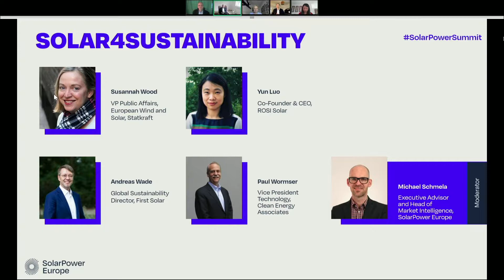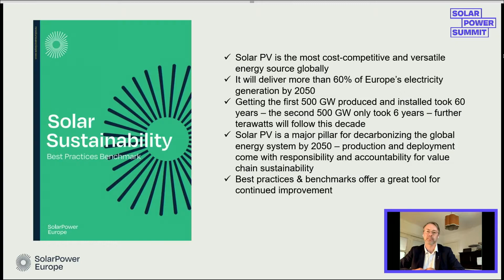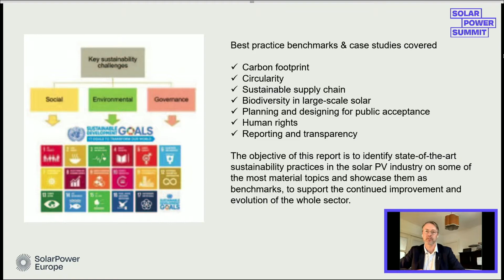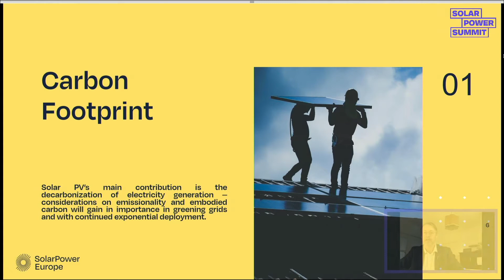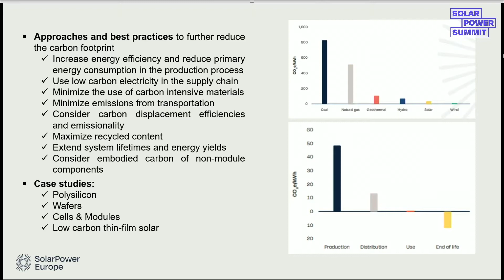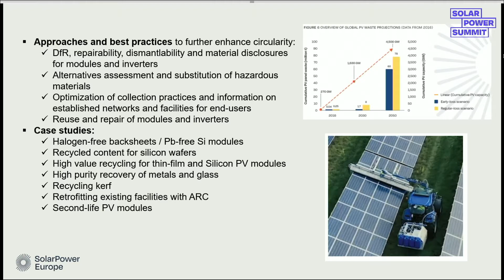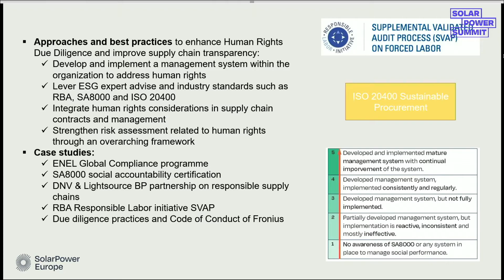Solar4Sustainability - SolarPower Summit 2021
With solar at the verge of reaching the Terawatt era, the PV industry is looking at how to further improve its sustainability performance in relation to environmental, social and corporate governance aspects. This session will see the launch of SolarPower Europe's PV Sustainability Benchmark, where first movers across the supply chain illustrate their sustainability best practices.